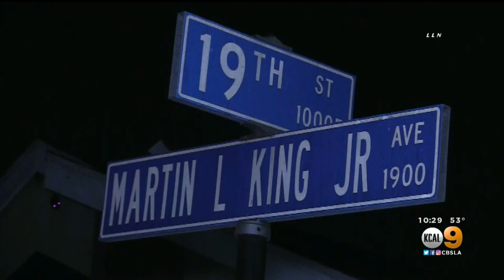Armed Suspect Killed After Exchanging Gunfire With Police In Long Beach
The suspect was shot to death at 10:10 p.m. in the area of East Rhea Street and Martin Luther King Jr. Avenue after pulling out a handgun and opening fire, Long Beach police report.